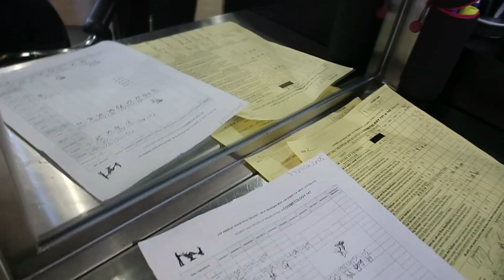First week of Senior semester Cosmetology school | Client day at beauty school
Hello and welcome to my channel if you’re new here and if you’re returning, welcome back and thank you so much for the continuous support it means the world to me

Here’s another video of my first week of cosmetology school of my senior year time is passing by so fast, but I am so please and so happy with my decision that far if you’ve been on this journey with me, then you know that this happened consuming my life does far but as you all know, for those who are returning, this is the best decision I’ve ever made

Beauty page

Shop my custom wigs and beauty products

Book a service